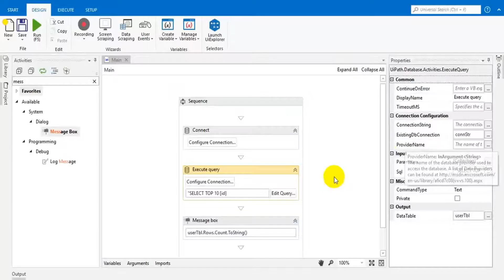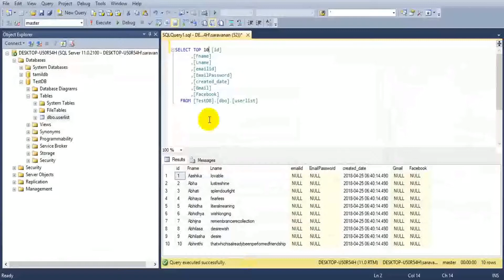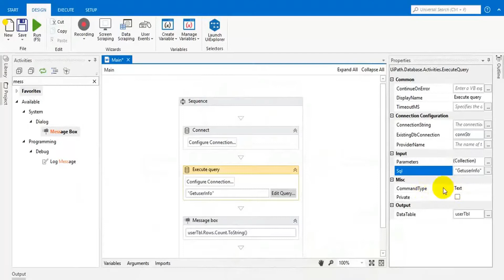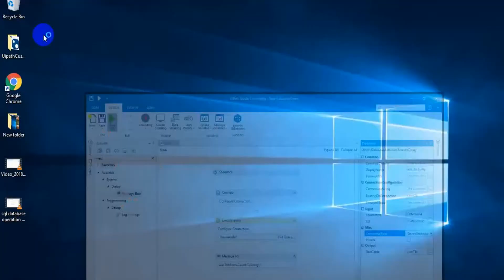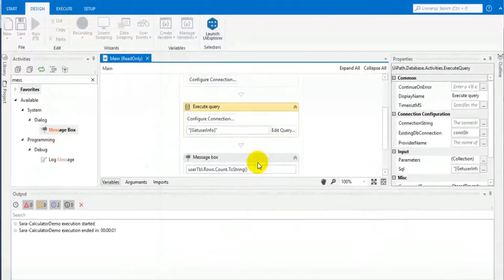Using Sql Stored Procedure | UiPath Tutorial For Beginners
UiPath Tutorial For Beginners video on Using SqlStored Procedure will help you understand the basics of UiPathTutorial For Beginners Using SqlStoredProcedure and you will also be Easily able to Understand to be Create UiPath Tutorial For Beginners video.